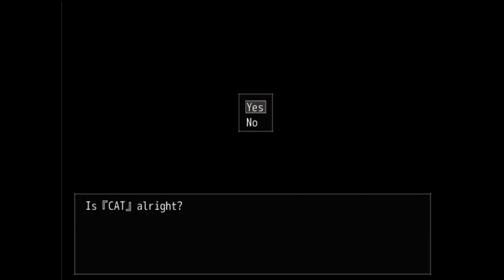Drain Dungeon / Ingles「RPG-H」 ► +17+1 ◄ MG / MF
Mega / Mediafire
MEGA: